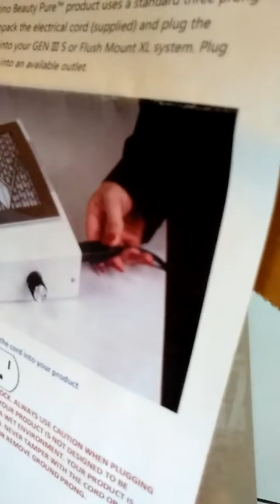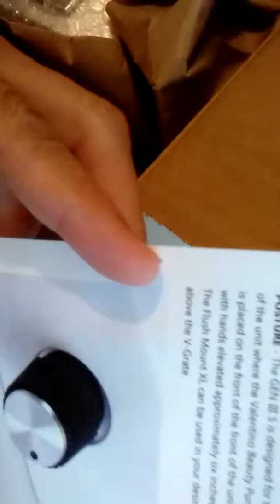Request video to show my Valentino Beauty Pure Dust Machine 2016 is when I got it